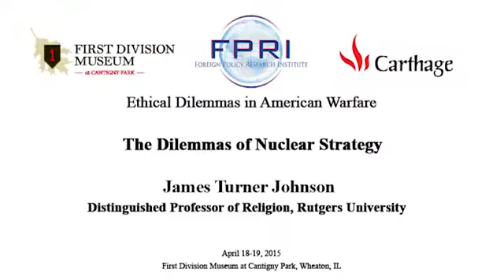The Dilemmas of Nuclear Strategy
James Turner Johnson, Distinguished Professor of Religion, Rutgers University

Part of Ethical Dilemmas in American Warfare, a Butcher History Institute for Teachers